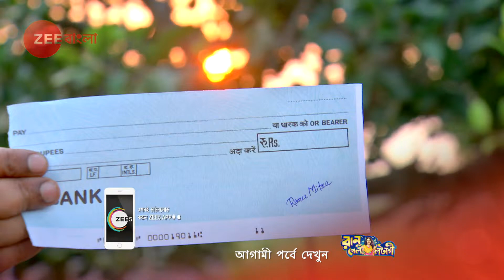Netaji - Webisode - 129 - Dhrubajyoti Sarkar, Kaushik Chakraborty, Basabdatta - Zee Bangla